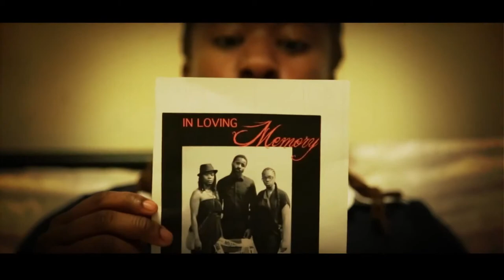AWTHENTIK What YOU Eating Official Video YouTube 1080p